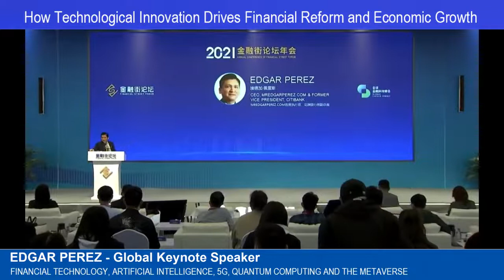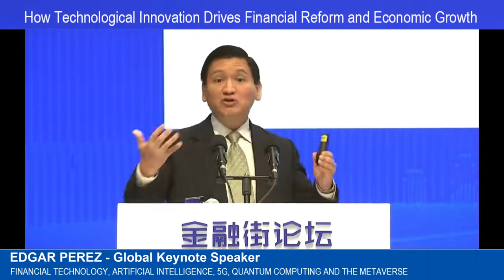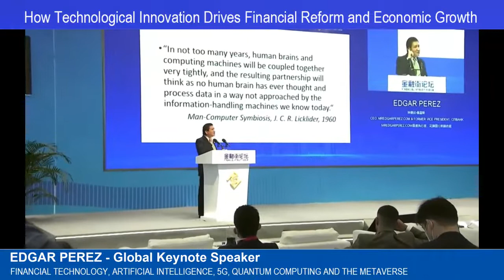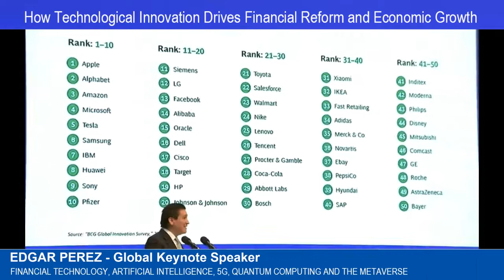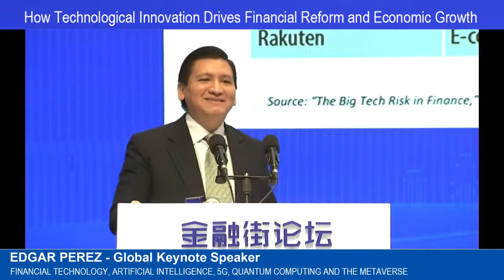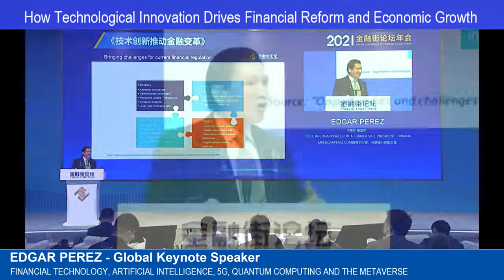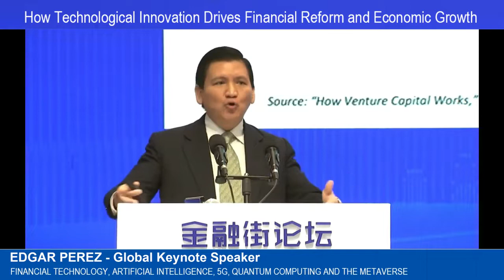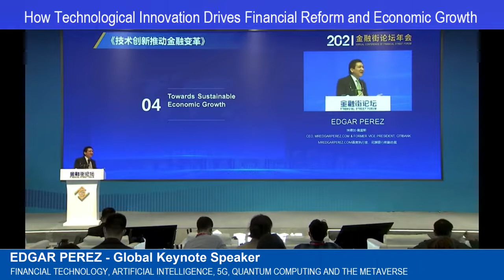Edgar Perez: How Technological Innovation Drives Financial Reform & Economic Growth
Technological innovation drives financial reform; artificial intelligence, cloud computing, big data and the blockchain are a few of the technologies that have triggered seismic changes in financial services. How can financial regulation support innovation, especially when it comes to financial technology?

Financial regulators around the world can read a page or two from the most successful venture capitalists’ books. Thanks to their capabilities to quickly scan the market and recognize long-term trends, venture capitalists help themselves by proactively advising start-up companies in doubling-down on their selected paths or pivoting to the most promising areas.

Thanks to their exposure to the most diverse set of financial technology enterprises, regulators can proactively reach out to promising and established startups. Collectively, they can learn about new tech developments and recognize trends from other industries. In doing so, financial regulators can make of the path between technology innovation and financial reform a two-way street.

Through fostering emerging financial technology innovation, recognizing and closing regulatory and supervisory gaps, and enabling controlled sandboxes to conduct live experiments under appropriate supervision, financial reform can also drive technological innovation.

Review today the opportunities and challenges that these technology trends bring to society engaging Mr. Edgar Perez, virtually and in-person.